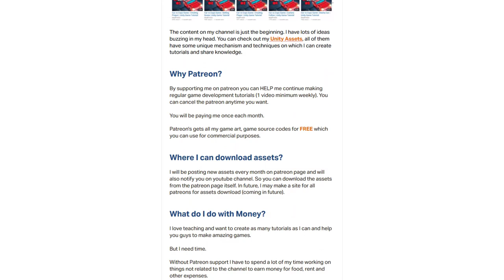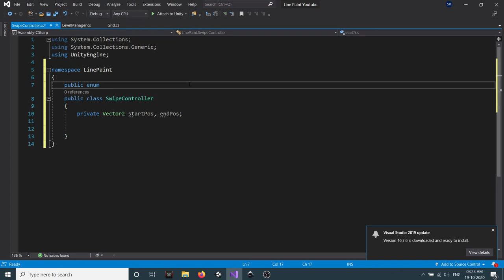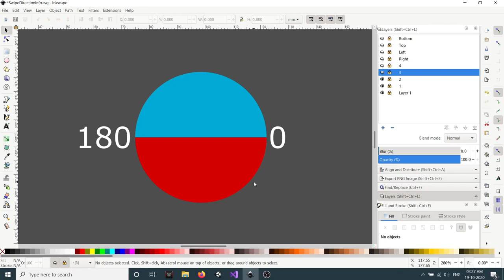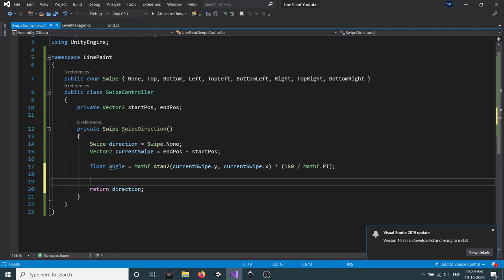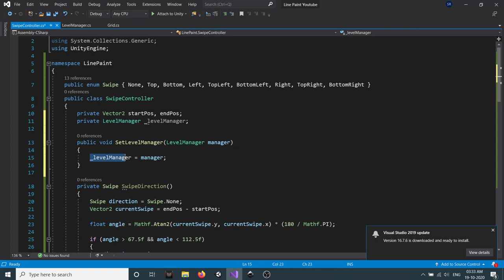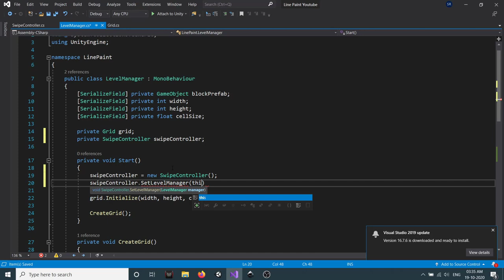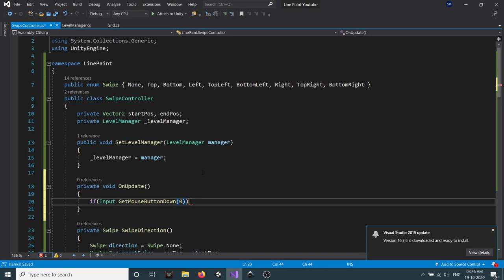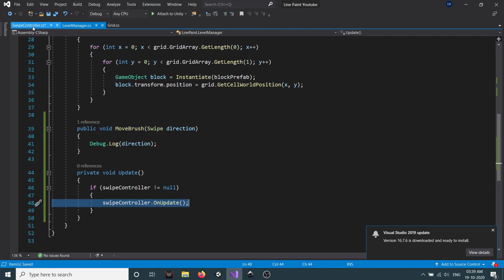Line Paint Part 2 - Swipe Control | Unity Puzzle Game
Line Paint is a puzzle game made in Unity Engine. Its a 3D colourful puzzle game where the player has to swipe to move the pencil and
make the pattern.
In this series, we will learn to create a 3D game in Unity Engine. By end of the series, you will have a complete game which you can publish
on PlayStore and AppStore.
Learning Topics:-
- 8 Directional Swipe Detector
- Grid Creation
- Level System
- Building Level from LevelData
- UI System
- Core gameplay logic